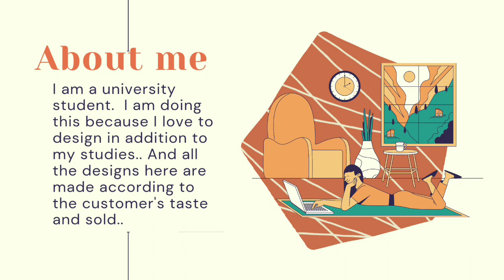ස්වයං රැකියාවක් ඇරඹීමට අදහස් කරන ඔබට අලුත් අදහස් | Nirmana | DIY-How to make designs for hair band